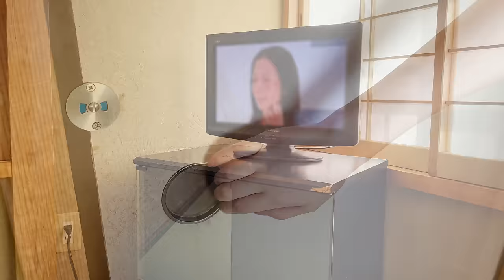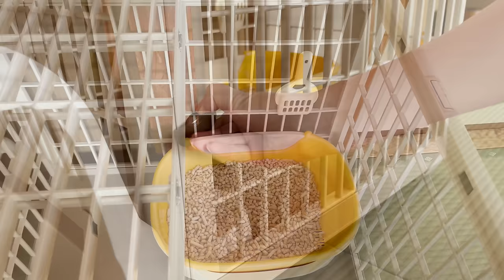Staying at Japanese Cat Hotel🐈🐈❤️ | Mycat Yugawara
“Mycat Yugawara” is a Japanese inn where you can stay with cats. There is a cat cafe and a pet hotel, and you can stay with your cat.
Before you start staying with cats, go to the cat cafe and choose cats for the night. We chose Okome and Konami🐱❤️🐱
When staying with a cat, it is necessary to take care of the cat's toilet and physical condition management. Some families stayed overnight to learn about caring for cats.
They were really cute! It was an amazing experience more than you would expect🐈💓

You can make a reservation on the hotel reservation site "Jalan" or by phone.

🚶‍♀️How to get to hotel
8-minute walk from Manazuru Station

💰Price
●Cat cafe
900 yen (6.57 USD / € 6.57) per hour.
Extension: 450 yen (3.29 USD / € 3.29) per every 30 minutes.
*After 3:00 p.m., overnight guests pay for 600 yen (4.38 USD / € 4.38) per hour.

●Accommodation fee for human
Adults: from 5000 yen(36.50 USD / € 36.50).
Elementary school students: from 2500 yen(18.25 USD / € 18.25).
3 years old and under: from 1500 yen(10.95 USD / € 10.95).
*In our case, it was 17,000 yen (124.1 USD / € 124.1) for 2 people.
*The price varies depending on the room and season.

●Accommodation fee for cats
2,200 yen (16.08 USD / € 16.08) per cat.
You can stay with your pet cat.

⌛️Time Stamp
0:00 Opening
0:12 Heading to Ryokan
0:30 Cat hotel
1:13 Choosing cats for the night
4:08 Room tour
6:24 Okome & Konami
11:47 Bath time
13:22 Futon
14:53 Good night
15:05 Good morning
15:50 Say goodbye to cats & Check out